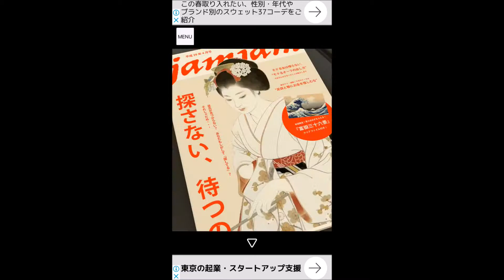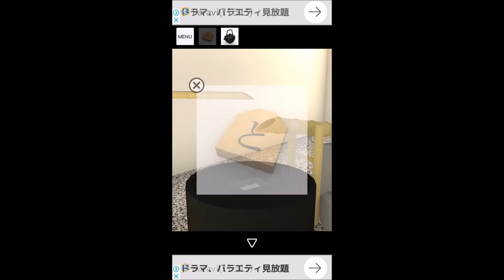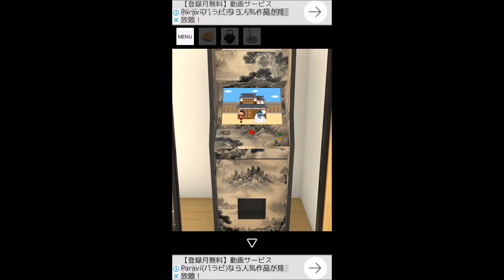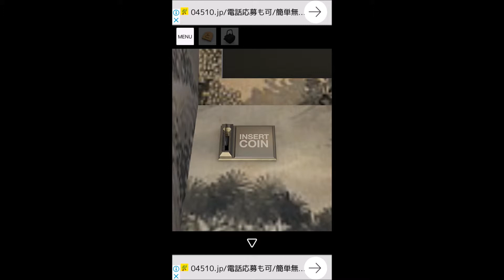脱 出 ｹﾞ ｰ ﾑ 144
いつもの「ブラウザ ゲーム」じゃなくて、
「スマートフォン専用 アプリ」をやってみました。